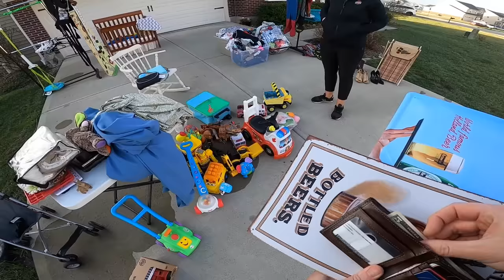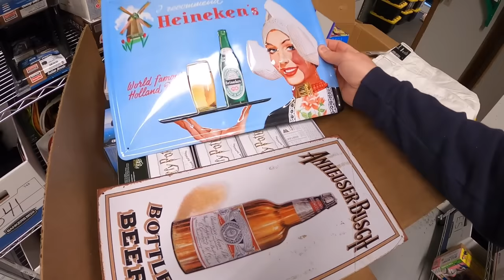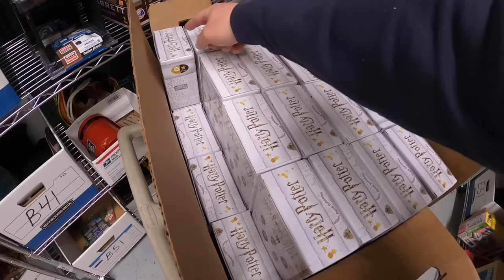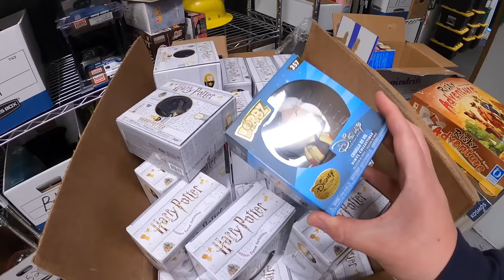I Bought Everything He Was Selling